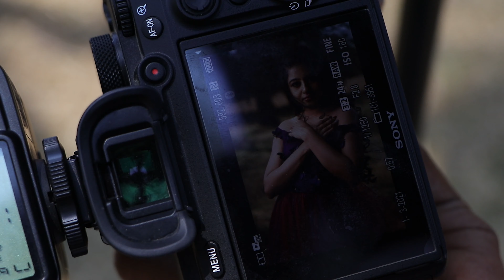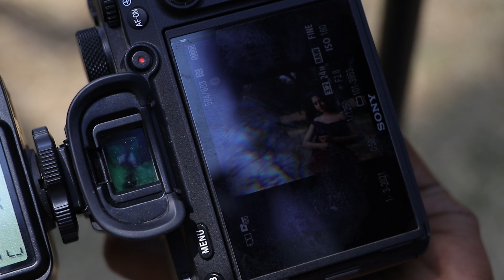Photoshoot ft Roopa Ravi , Shilpa, Look unique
So we did a collab Photo shoot with Roopa Ravi, Shilpa and Look Unique. we thought it would be fun to show some perspective into what actually happens during a Shoot , so here it is.
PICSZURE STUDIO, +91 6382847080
If you like our work do support us...